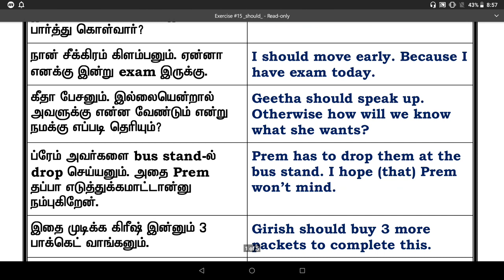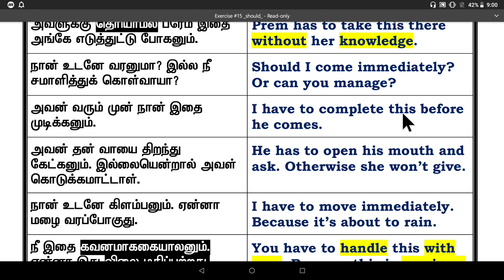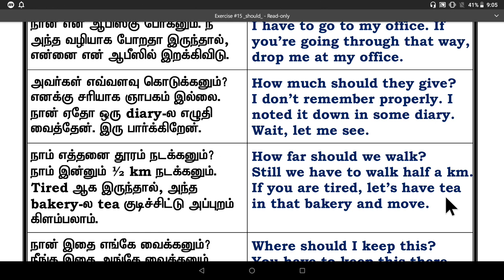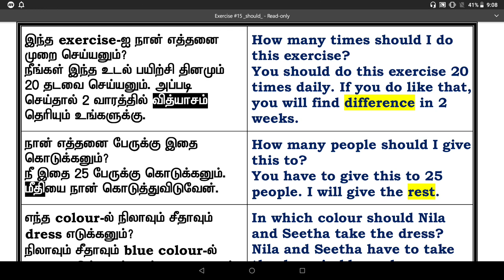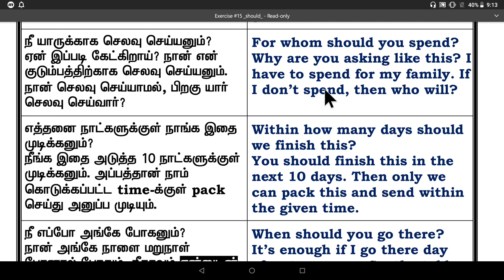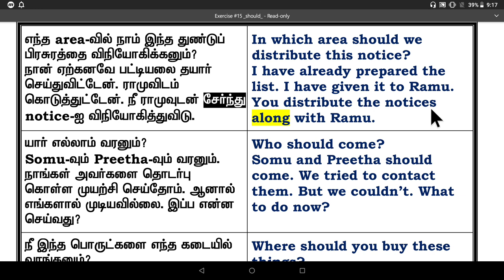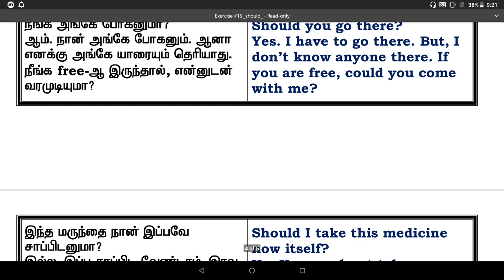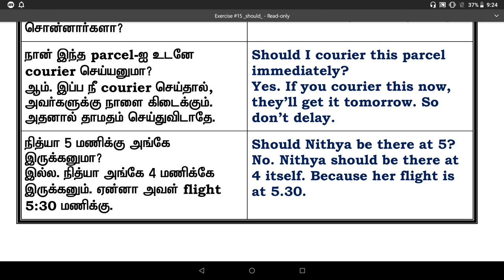Learn English through Tamil. Exercise #15. Have to, Has to, Should...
Have to, has to, should...